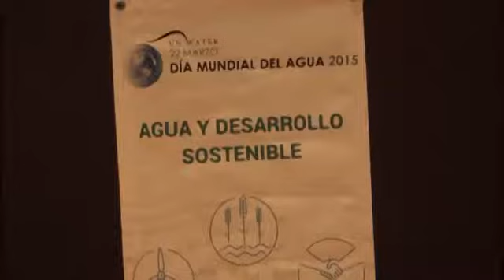RECIENTES LLUVIAS BENEFICIARAN AL CAMPO ZACATECANO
Al informar que durante este primer trimestre del año, en Zacatecas ha llovido 300 veces más que lo que regularmente se registra en precipitaciones, el secretario del campo, Enrique Flores, señaló que las lluvias serán provechosas para la agricultura.